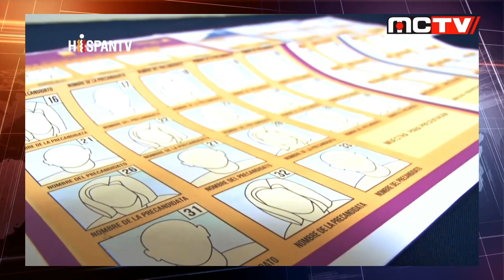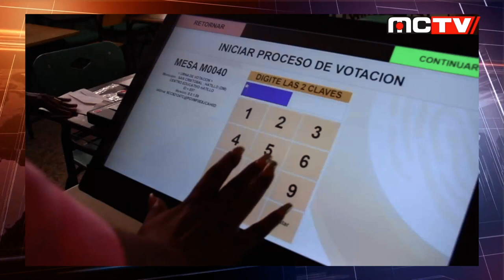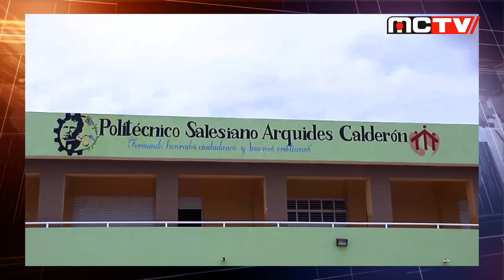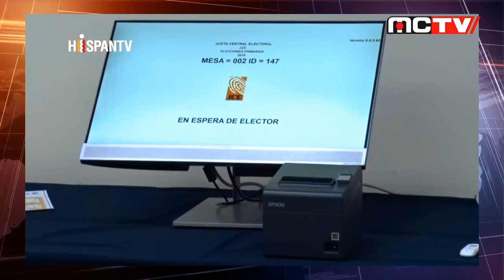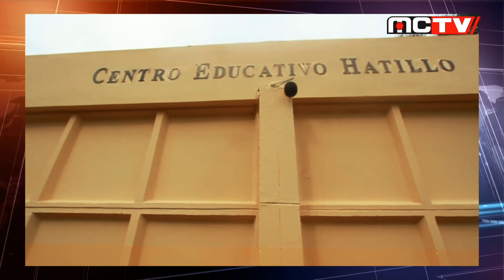EL AS BAJO LA MANGA DEL CORRUPTO GOBIERNO DE DANILO - TVMCTV OCTUBRE 02, 2019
En esta entrega, quisimos presentarles el "As bajo la manga" del gobierno corrupto del presidente Danilo Medina y el PLD ya que pretenden perpetuarse a toda costa en el poder.

Bolivar Balcacer viaja a los archivos de la JCE para explorar documentos de los escaners que se usaron y se usaran en las elecciones del 2020 en Republica Dominicana, con documentos en las manos, el recio comunicador neoyorquino pone los puntos sobre las claros en interes de que el dominicano sepa de primera manos lo que podria convertirse en un colosal fraude electoral por el uso de
la tecnologia tras el voto electronico que se piensa implementar
en el certamen politico de Mayo proximo.